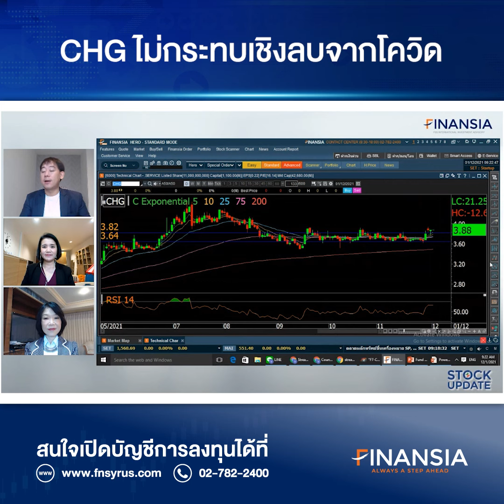🎯 หุ้นเด่น Finansia 1 ธ.ค. 21 : CHG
- เป็นหุ้นที่จะไม่ถูกกระทบเชิงลบกรณีมีการระบาดของโควิดระลอกใหม่ ขณะที่กำไร 4Q21 คาดโตโดดเด่น Y-Y หนุนจากโรงพยาบาลเดิมที่ฟื้นและโรงพยาบาลใหม่ที่เข้าช่วงเติบโต ระยะยาวรองรับด้วยแผนลงทุนใหม่อีก 3 โรงพยาบาล